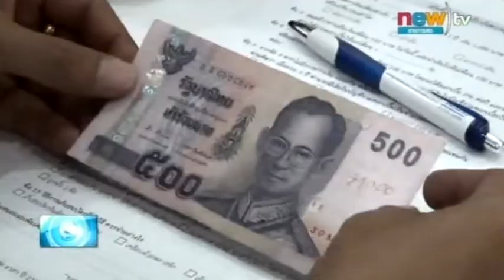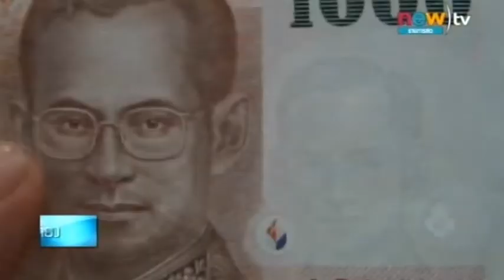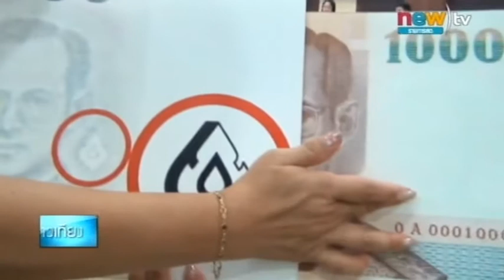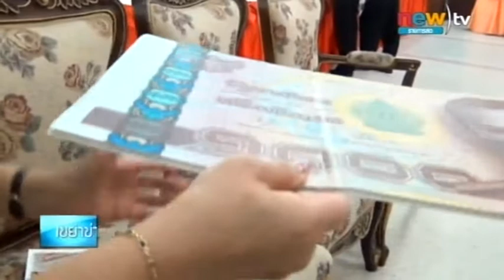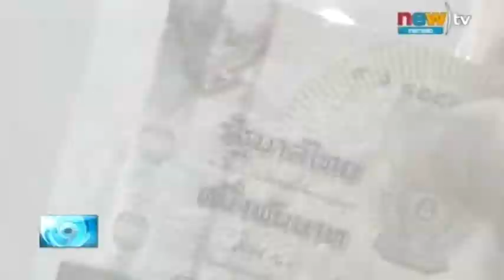รายงาน ธปท.แนะวิธีดูธนบัตรปลอม 30/08/2557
สถานการณ์ธนบัตรปลอมได้ส่งผลกระทบกับประชาชนในวงกว้าง โดยเฉพาะกลุ่มคนอาชีพค้าขาย ธนาคารแห่งประเทศไทยเผยวิธีดูธนบัตรปลอม.

ออกอากาศเมื่อ : วันที่ 30 ส.ค. 2557
รายการ เขย่าข่าวเที่ยง